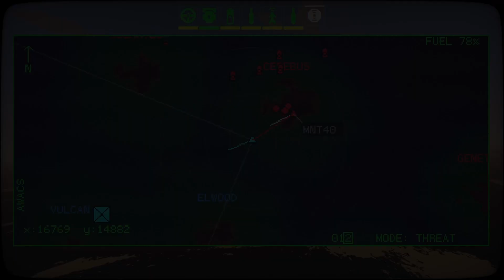CC2 Revolution Mod 1.1 Updates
Some of the new features in Revolution v1.1

Select alternate carrier names.
AWACS and RADAR attachment HUD enhancements